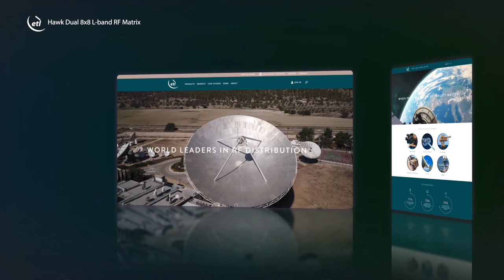Hawk Dual 8 x 8 L-band RF Matrix - Product Video | ETL Systems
This product video focuses on our new Hawk dual 8 inputs x 8 outputs L-band RF Switch Matrix and its range of features.

Learn more about our ultra-compact uplink & downlink Hawk series Matrix Routers, ideally designed for RF signal routing at LEO and MEO gateways, as well as small HTS ground stations and deployable VSAT terminals. Available in extended 500-2450 MHz with 8x16 and 16x8 configurations also available.

The ultra compact 1U Hawk distributive and combining Matrix has a full capacity of dual 8 inputs x 8 outputs.